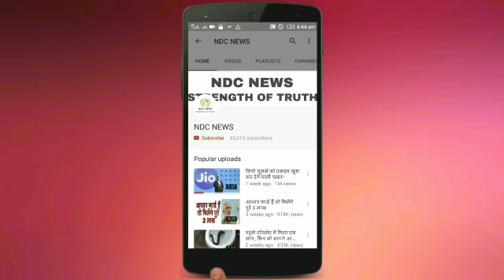SRK की बेटी हुई फिर पार्टी में स्पॉट, देखे Photos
2) अगर आपकी भी कलाई पर यह 3 और 4 लाइनें हो तो आप भी हैं बहुत स्पेशल, जानिए कैसे

4) सलमान की पूर्व भाभी मलाइका का एेसा चांदी अवतार घायल कर देगा आपको, देखें HOT PICS

5) कभी 800 रुपए में नौकरी करने वाली मुकेश अंबानी की पत्नी नीता ने शादी से पहले रखी थी ये शर्त